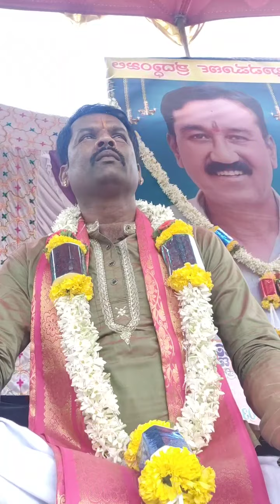ಶೋಕಗೀತೆ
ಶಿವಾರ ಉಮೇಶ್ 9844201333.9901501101